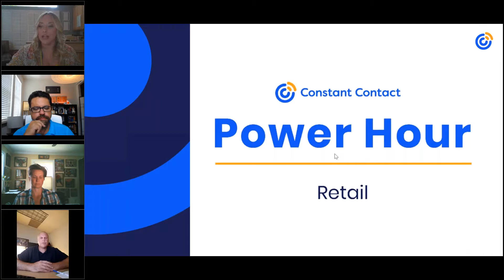Retail Power Hour | Constant Contact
We recently gathered our marketing experts and retail industry professionals to discuss what it has been like navigating these changing times as well as what they are doing to keep their business powering on in 2020 for a series we are calling Constant Contact Power Hours. Are you a retail business owner with questions or a story of your own?